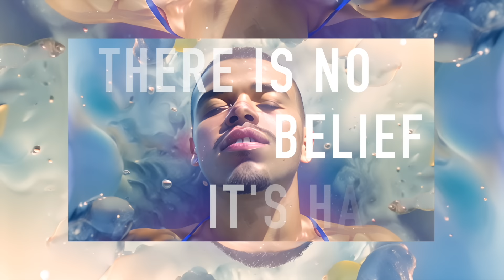No More Stops (Lyric Video) - Fer Rivero ft Galeo -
Lyric Video for "No More Stops" ft Galeo by Fer Rivero